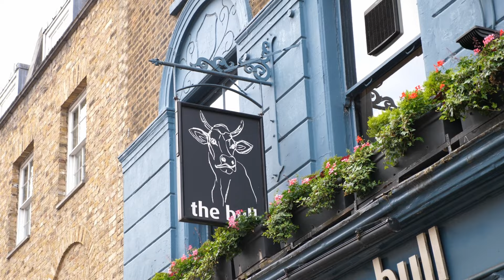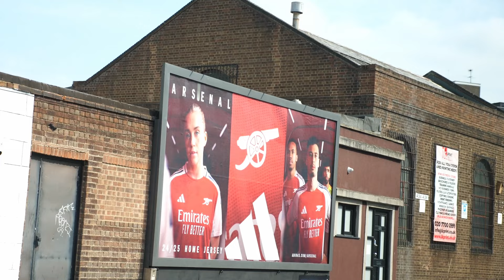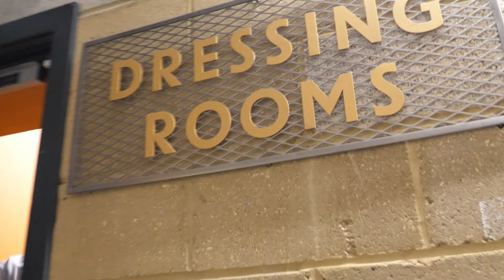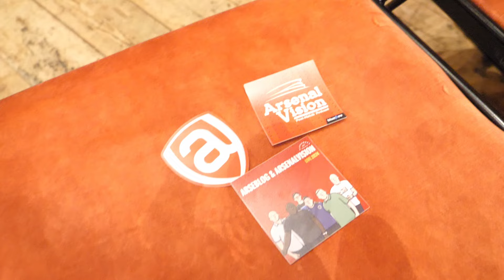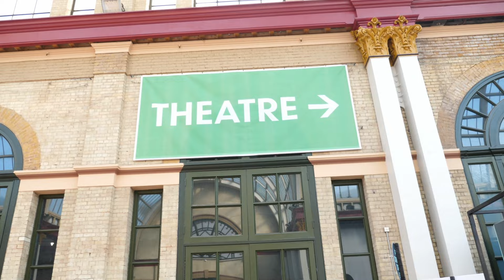Behind the Scenes at the AVP and Arseblog Event at Ally Pally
Some nice moments from the buildup to the live event and from the event itself.